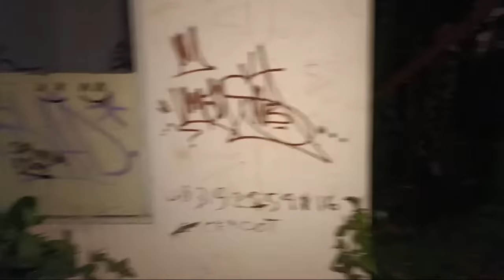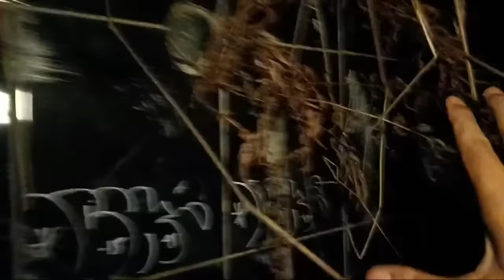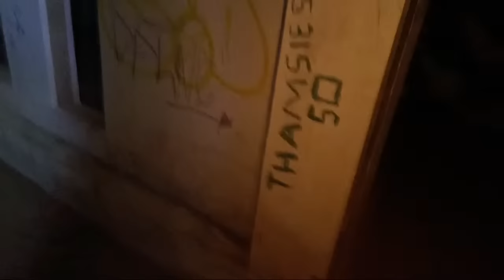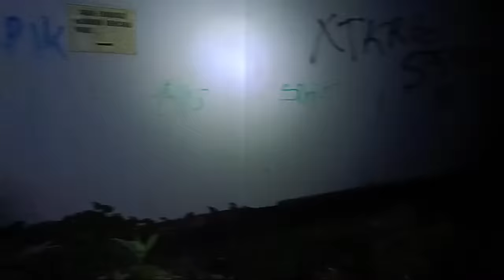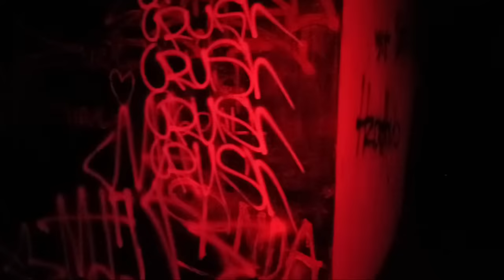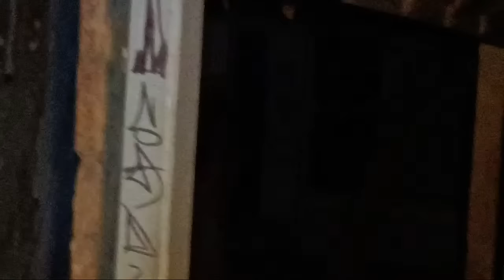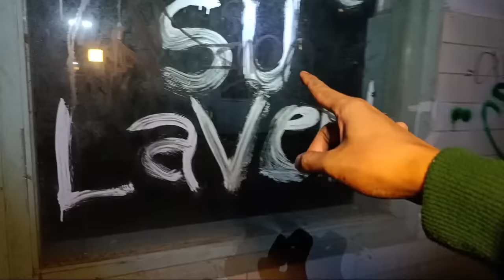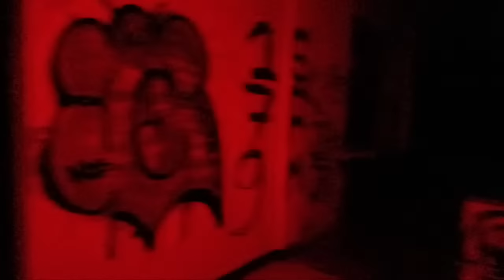SAYA YAKIN KAMU NGGA AKAN BERANI NONTON INI HANTU RSUD TERBENGKALAI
CHANNEL INI DI BUAT UNTUK EDUKASI DAN HIBURAN‼️

BOLEH DI PERCAYA BOLEH TIDAK‼️
KONTEN DI CHANNEL INI TIDAK UNTUK DI PERDEBATKAN‼️

AMBIL POSITIFNYA‼️
ABAIKAN NEGATIFNYA‼️

TERIMAKSIH YANG SUDAH MENSUPORT CHANNEL INI.

SUPORT DONASI UNTUK TOUR LUAR KOTA!!
➡️BRI
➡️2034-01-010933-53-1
➡️RAIS IKA PRASASTI SETYO

Botcr misteri
Bot cr misteri live
Bot cr terbaru
Live misteri
Live misteri terbaru 2023
Live mystery
Live misteri malam ini sekarang
Live hantu terjelas
Live hantu asli
Live hantu lucu
Live hantu nyata
Live hantu tiktok
Live hantu seram
Live cari hantu
Live cari hantu sekarang
Live cari hantu malam ini
Live mencari hantu malam ini
Live cari angka gaib hari ini
Live cari no HK malam ini
Live cari no togel hari ini
Live horor Indonesia
Live horor saat ini
Live horor sekarang
Live horor malam ini
Live horor lucu
Live horor tiktok
Live horor hari ini
Live uji nyali sekarang
Live uji nyali malam ini
Live explore misteri malam ini
Live explore horor
Live streaming misteri
Live streaming horor
Live streaming hantu
Live streaming cari hantu
Live streaming Toto Macau hari ini
Live streaming Indosiar
Live streaming SCTV
Live streaming Trans7
Live streaming RCTI
Live streaming ANTV
Live streaming bola malam ini
Live streaming MotoGP hari ini
Live streaming
Live dukun santet
Live dukun santet sekarang
Live dukun santet malam ini
Live dukun santet hari ini
Live dukun togel
Live pembasmi dukun santet
Live game tiktok
Live game slot
Live game mobile legend
Live game horor
Live game Indonesia
Live game ff
Live game stumble guys
Live musik Indonesia
Live musik pop Indonesia 200an
Live musik cafe
Live musik DJ
Live musik dangdut
Viral terkini
Viral hari ini
Viral terbaru 2023
Yang lagi viral sekarang
Viral link mediafire terbaru 2023 hari ini ngen ff
Viral musik
Viral misteri
Misteri viral
Trending topik
Trending hari ini
Trending 1 YouTube sekarang
Trending musik
Trending misteri
Trending terbaru 2023
Penampakan terseram
Penampakan hantu
Penampakan hantu terjelas dan terseram
Penampakan setan
Penampakan hantu asli
Penampakan hantu terseram
Penampakan hantu lucu
Penampakan hantu terbaru 2023
Penampakan hantu Jepang
Hantu seram
Hantu lucu
Hantu kartun
Hantu sakura
Hantu yang seram
Hantu pocong
Hantu kuntilanak
Hantu Wewe gombel
Hantu genderuwo
Hantu siluman
Siluman ular
Siluman
Iblis
Penampakan iblis
Gending misteri
Gending misteri live
Lentera goib
Lentera goib live
Lensa ghaib
Lensa gaib live
Kujang Galuh
Kujang Galuh live
Creator Galuh
Creator Galuh live
Denna official
Denna official live
Denna creator
Denna creator live
Permana official
Permana official live
Babon Misteri
Babon Misteri live
Ikok creator
Ikok creator live
Jajat official
Jajat official live
Kumbang misteri
Kumbang misteri live
Creator youtube
Creator youtube live
Ian creator live
Ian cy
Ibnu Fauzy
Ibnu Fauzy live
Triono Comal
Triono Comal live
Siboen misteri
Siboen misteri live
Ki prana lewu
Ki prana lewu live
Ahong official
Ahong official live
Bontot tv
Bontot tv live
Bawor misteri purwokerto
Bawor misteri live
Kang Ujang bosthomi Cirebon
Kang Ujang
Ujang bustomi
Gubes mamaz Karyo terbaru
Mamaz Karyo terbaru
Gus nur syamsun
Gus nur syamsun live
Gus nur syamsun terbaru
Sapu lidi channel
Sapu lidi channel terbaru
Karol inoviani
Karol inoviani terbaru
Satpam horor
Satpam horor terbaru
Satpam story terbaru
Ganang setioko